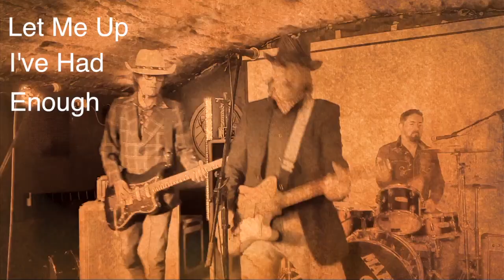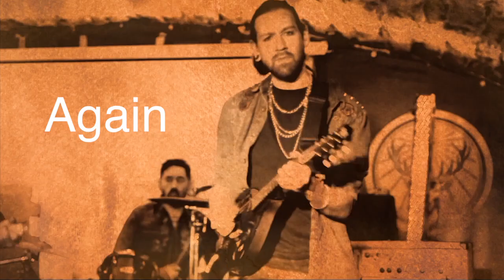Pat Dennis - Circuit Breaker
Infinite Hive presents the brand new single by Pat Dennis, “Circuit Breaker”. Released Friday 4th December 2020 on Bandcamp, our own web shop, Spotify, Amazon & Apple.

In Pat's own words: "The song was written on the evening that the Scottish Government announced the ‘Circuit Breaker’ lockdown. It was written while I was sat in a bar in Inverness pretty much in one sitting."

"When they announced an extension to the same lockdown, we recorded it the same day, adding bass, mandolin, and backing vocals at a socially-distanced session the next day in Bannermans."

Infinite Hive are really happy to get Pat’s sound captured on CD and download, so he can give his audiences something to take home with them, while sharing with friends abroad, who haven’t had the pleasure.

For fans of: Bon Iver, Ry Cooder.

Credits
Video: Scott Smith
Written by: Pat Dennis
Produced by: Scott Smith
Mixed & Mastered by: Scott Smith

Vocals, Guitar = Pat Dennis
Drums = Scott Smith (Degrassi)
Bass = Christian Kimmett (Warrior Soul)
backing vocal, mandolin = Tom Coyne (Gallowgate Murders)
backing vocal = Michael Branagh (Warrior Soul/Tommy Concrete)
Song taken from the upcoming album ‘Mutineer’.
Copyright Infinite Hive 2020